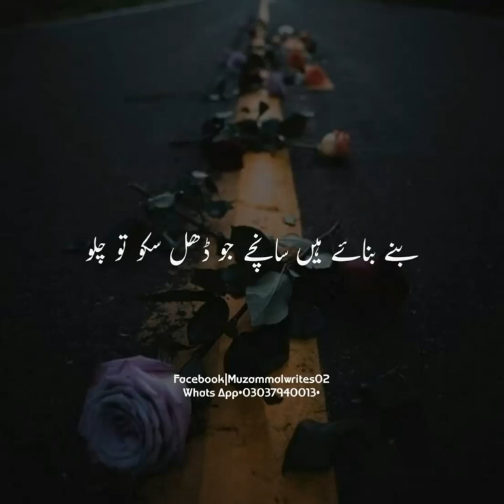Safar Main Dhoop tu hogi | WhatsApp Muzammal Writes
Muzammal Writes